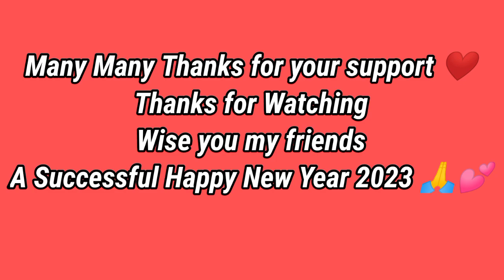Pencil Drawing Technique / Female Figure Drawing / Drawing Process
pencil Drawing female Figure
pencil Drawing women
pencil Drawing

Drawing.

Pencil Drawing Technique. / Female Figure. / Drawing Process. / 4X Speed Drawing.

pencil drawing
female figure
sketch drawing

speed drawing
drawing Process
Jens
short
female figure drawing
figure drawing
drawing